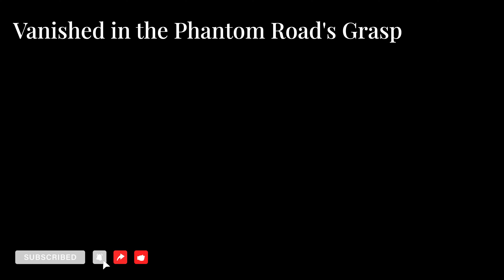Vanished in the Phantom Road's Grasp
In the foggy depths of the Appalachian range, a solitary trucker finds himself entangled in an endless spectral loop, plagued by a monstrous apparition and haunting radio cries for help. As he battles this supernatural predicament, reality distorts, blurring the boundaries between fear, desperation, and the haunting echoes of his own voice.

Artificial Creeps is a daily (ish) horror narration series that features videos with music, narration, and visuals generated entirely by AI.